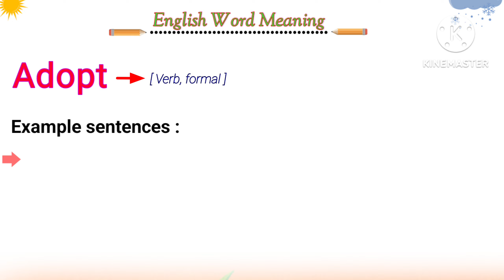how to learn meaning of english words | adopt meaning in english